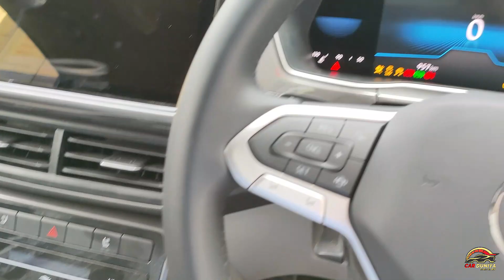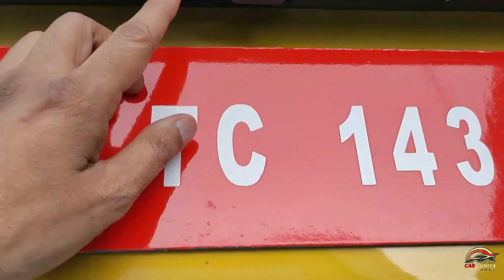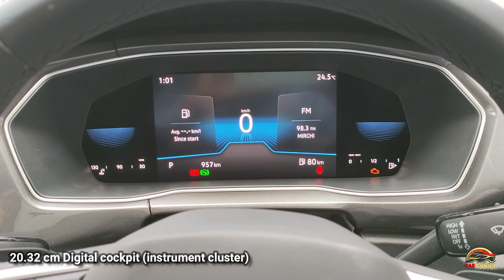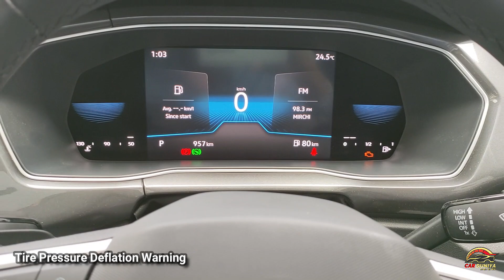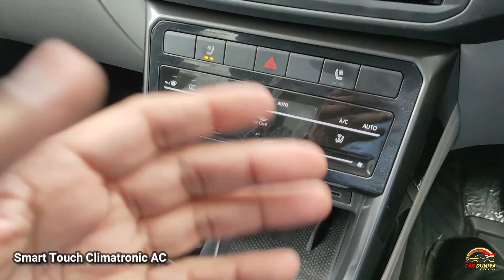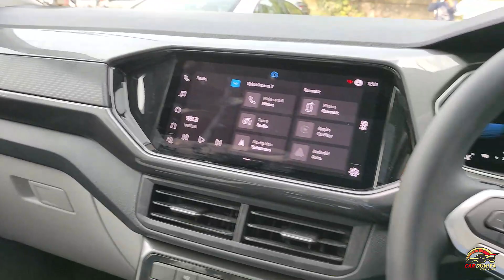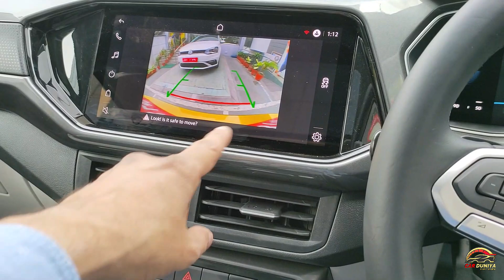VOLKSWAGEN TAIGUN TOPLINE ! Covered All Features ! जानिए Volkswagen Taigun Topline के बारे मैं ।।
Dosto Volkswagen ki Dynamic Line ke Top Variant Topline ke baare me janna hai dekhiye iss video ko..

🙏 Thanks 🙏

Volkswagen Dealer
14/63, Civil Lines, Kanpur, Uttar Pradesh 208001
Contact Person
Mr Aman

Mr. Gaurav

Tags